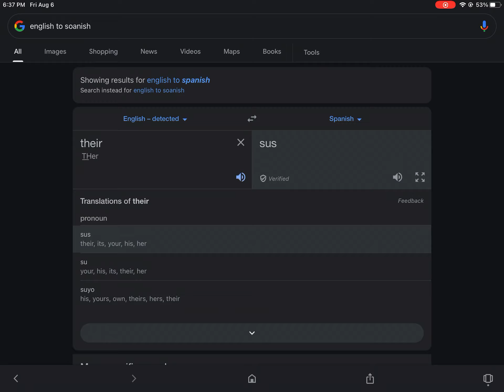I ALMOST CRIED BC IT WAS THE SAME TRANSLATION😭🤚🏻